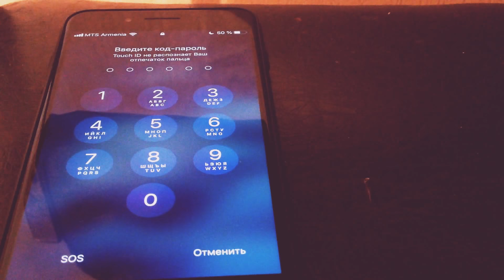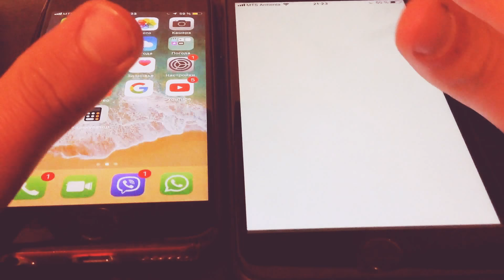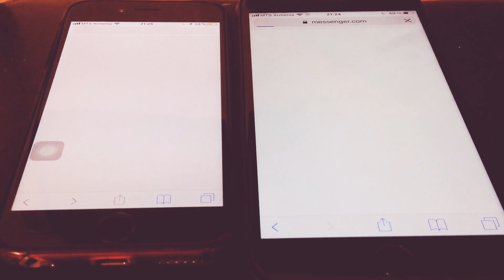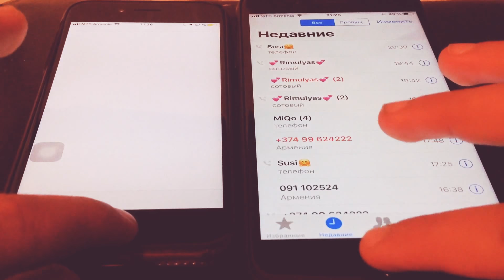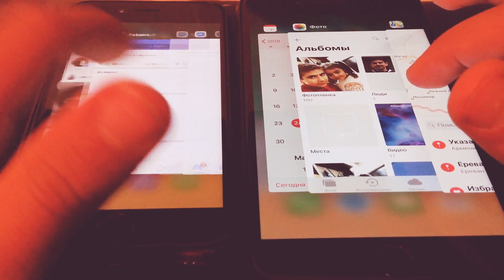IPhone 6 vs IPhone 7Plus-Speed test! (iOS 11.3) 📱✔️ 📱